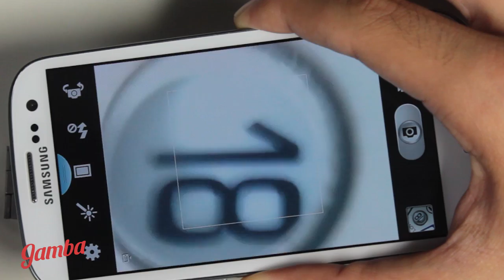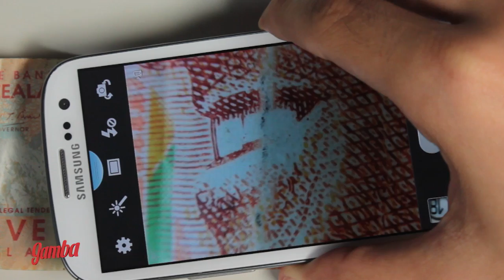How to Make a Macro Photo with your Phone - Life Hack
In this video, Gamba Channel shows how to make Macro Photos just with your Phone and a drop of water. Explore a new world of images with this simple photo tip.